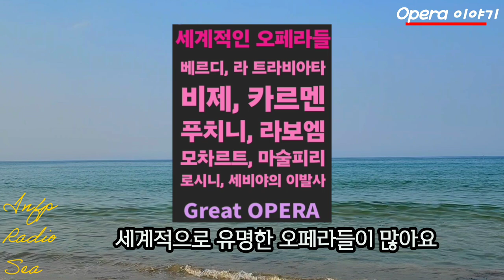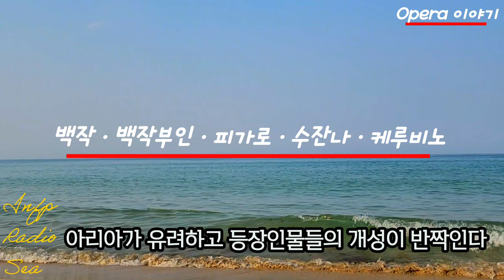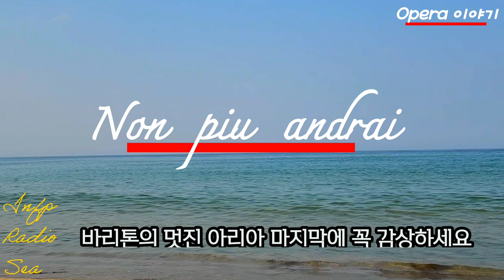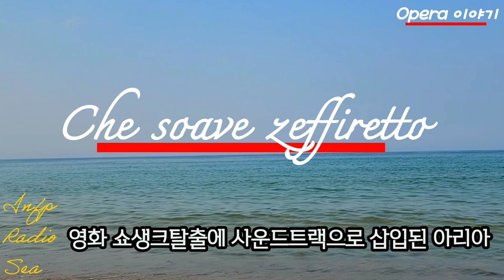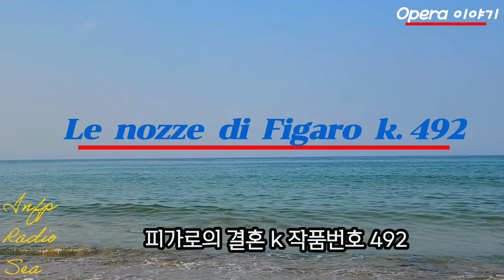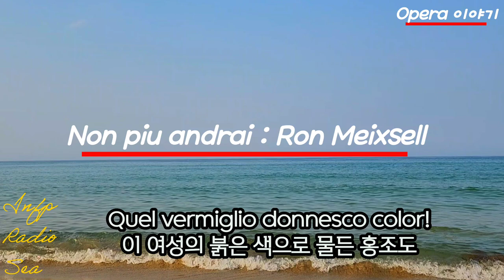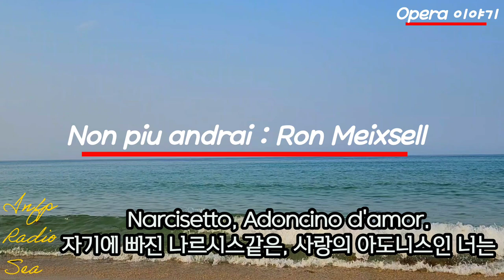락덕후의 오페라이야기 1. 모차르트 피가로의 결혼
락덕후의 Pick Opera 오페라 이야기 1 | 인프피라디오씨 154회

오늘은 [락덕후의 픽 오페라 이야기] 시리즈 입니다.
첫번째로 모차르트의 오페라 피가로의 결혼입니다.
쉽고 재미있게 들려드리는 오페라 클래식 이야기.